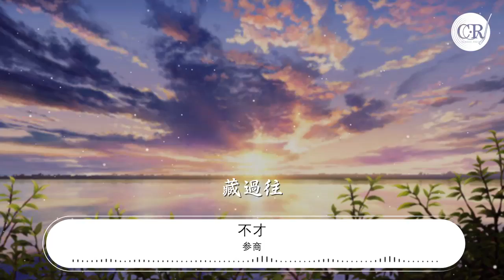參商 - 不才『新人舊酒 何忍紅燭光冷透』【動態歌詞Lyrics】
不才

00:00 參商 (純歌版) - 不才
00:09 詞：息十二
00:18 曲：羅俊霖
00:27 誰念這天地玄黃
00:32 算不到動如參商

00:36 與天共爭歲月久長

00:43 鬢如霜
00:46 癡癡念宇宙洪荒
00:51 盼幾個寒來暑往

00:56 我願年歲將過往秋收
01:03 冬藏
01:05 相思已露結爲霜

01:10 遙想君已着寒裳

01:15 東都千騎赴沙場
01:19 誅宵小 或
01:20 率賓歸王

01:26 新人舊酒
01:28 何忍紅燭光冷透
01:30 可盼我歸來
01:32 魂兮徘徊
01:33 賀攜手
01:36 君歸未歸
01:38 不忍看辰宿列張
01:40 誰念過 千字文章
01:42 秋收冬已藏

01:45 前塵已忘
01:47 問山問水未還鄉
01:49 秋已過 冬來小雪
01:52 落在誰發上

01:55 黃泉路上
01:57 是否獨行路漫長
01:59 恨只恨 我來不及
02:03 陪你走這趟

02:27 癡癡念宇宙洪荒

02:32 盼幾個寒來暑往

02:36 我願年歲將過往秋收
02:44 冬藏
02:46 相思已露結爲霜

02:51 遙想君已着寒裳

02:55 東都千騎赴沙場
02:59 誅宵小 或
03:01 率賓歸王

03:07 新人舊酒
03:09 何忍紅燭光冷透
03:11 可盼我歸來
03:13 魂兮徘徊
03:14 賀攜手

03:17 君歸未歸
03:18 不忍看辰宿列張
03:21 誰念過 千字文章
03:23 秋收冬已藏
03:26 前塵已忘
03:28 問山問水未還鄉
03:30 秋已過
03:32 冬來小雪
03:33 落在誰發上

03:36 黃泉路上
03:38 是否獨行路漫長
03:40 恨只恨

03:42 來不及
03:44 陪你走這趟
03:46 新人舊酒
03:47 何忍紅燭光冷透
03:49 可盼我歸來
03:51 魂兮徘徊
03:53 賀攜手

03:55 君歸未歸
03:57 不忍看辰宿列張
03:59 誰念過 千字文章
04:02 秋收冬已藏
04:04 前塵漸忘
04:06 忘山忘水忘故鄉

04:10 鬢已霜
04:10 卻不能忘

04:15 秋收冬藏

04:18 藏過往

04:21 錯過
04:21 恨只恨此生長